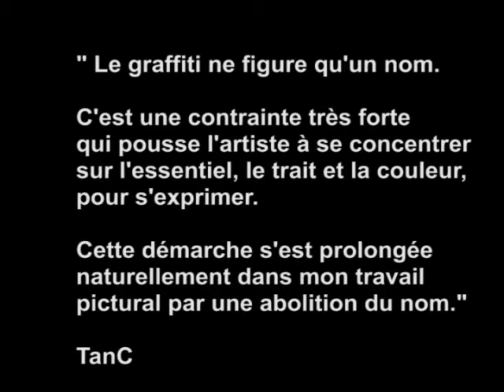LINES par TANC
Une véritable découverte picturale et sonore à l'Espace Beaurepaire ( Paris) mai 2009.
Merci à Boris,Manon, Latlas et TanC...